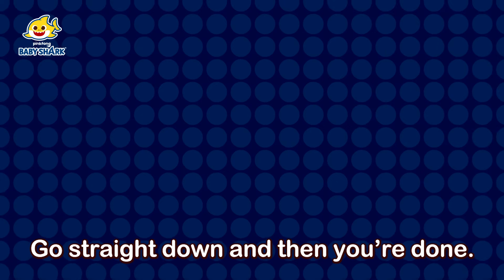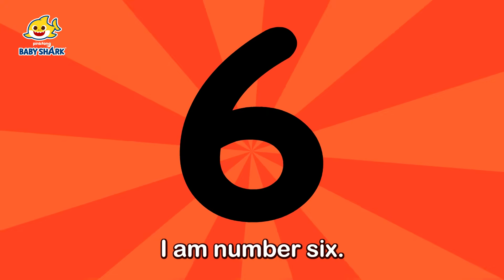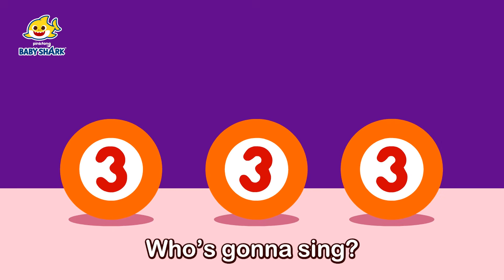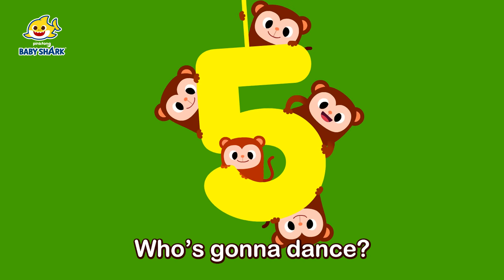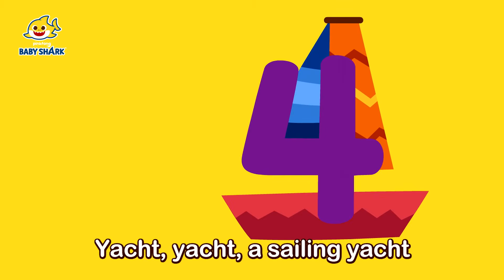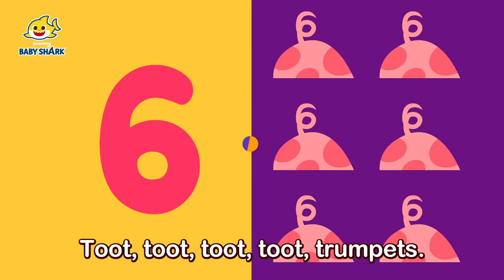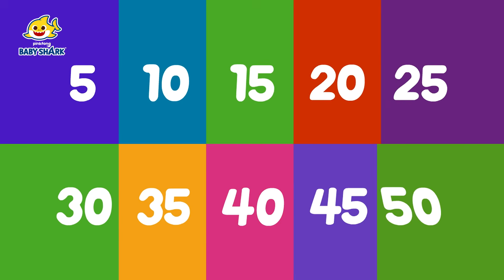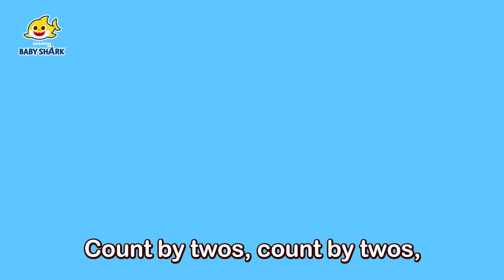Ten in a Bed | Learn Numbers with Song for Kids | 15-Minute Learning with Baby shark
15-Minute Learning Numbers with Baby shark!

Time Stamp:
00:00:00 Ten in a Bed
00:01:54 Ten Flies
00:03:05 Write Numbers
00:04:53 Count by Tens
00:05:52 Counting 1 to 5
00:07:40 The Magic Number World
00:09:28 Five Fingers
00:10:41 Number Shapes
00:11:40 Count by Fives
00:12:39 Count by Twos
00:13:38 Finger Plays
00:14:33 Finger Animals